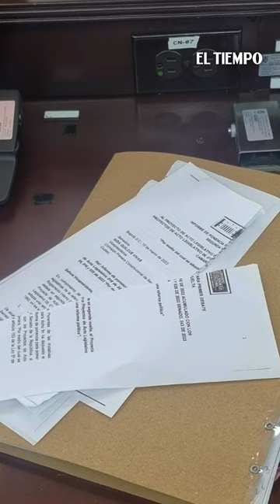Reforma política: se cae en el Senado y Roy Barreras la rompe El Tiempo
Los representantes del Pacto Histórico, partido con el que el presidente Gustavo Petro llegó al cargo, no están de acuerdo con algunos puntos de la reforma política, como que los congresistas puedan ser ministros, además de guardar curules en el espacio legislativo. Por esta razón pidieron al presidente retirar dicha reforma política.